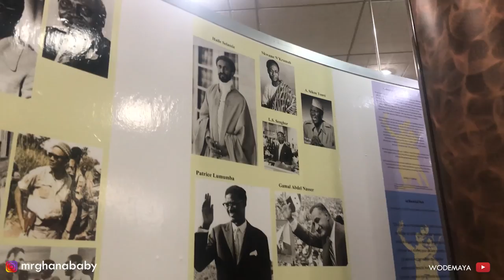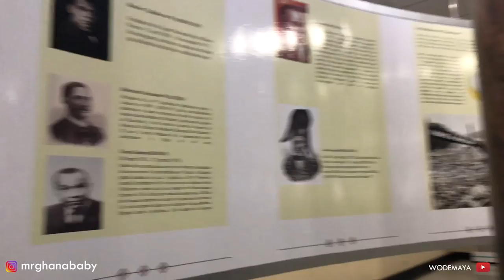The Tallest Statue In Africa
We are Changing the narratives Of Mother Africa through Youtube Videos..One Country At Time...We are Currently In Senegal